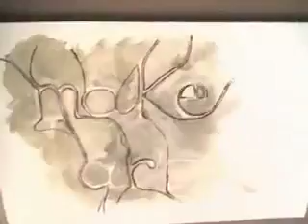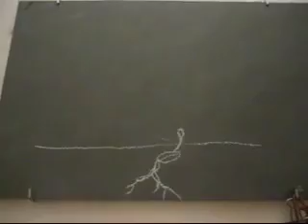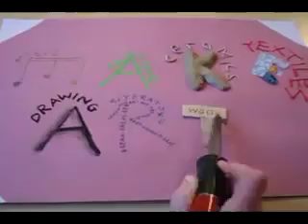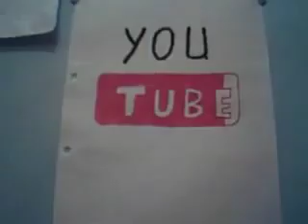MAKE ART ~ a YouTube category ~ {CHEEKYCHEN REMIX}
This is a giant collab with over 100 videos asking YouTube to MAKE ART a video category.

Even after this video was featured in the UK, Ireland, Spain, South Korea & Brazil, there is STILL NO ART CATEGORY!

Paul Heard - ART / VIDEO / ANIMATION

If you think there should be an ART CATEGORY on YouTube, please email the editors and share your thoughts!

THE BRIGHTS ~ wear your art on your sleeve.

munchiestars
Panman38
FroGhandi
LoveWhenYouLove
mrmadahe
rhymingwithoranges
Ziggystarla
BilliLovesMargot
Sirhcrod
suziblutube
johnnysmooth
lifeinacndyswrl
5toBruno
yayforys
EddyBergman
daligoddess2006
TheAlbinoPickle
8x10or10x12
Emmynemm
nezoone
ashleighitis
LAArtGallery
Ozk3r
Gibbo1988
StefanGBucher
thecolclough
speedyconkiwi
melieeeboo
garypetersjr
Marmosetguru
jeanypoo
0naughty0
artmemoirs
aussielexi
DanceExperiment
MusicFromBlueSkies
Milliande
thekingofdefford
jaredknightcom
clownnose15
omniscientmoon77
daisycow88
eveliiine
lisaviger
rcalliec
charlieproductions
itsmebooyah
monicatlink
lolsinblows
merosiebean
PamalaSmith
conwint
myrnaukelele
lonelyfairyprincess
pisces1985
FlippyCat
likewoahitstasha
GaryGarrett
Ghostwise
newzikiwi
ajrcltmar
KickThePj
bennepoose
Ryojul
Mugglesam
SPEEDofSERVICE
scruffytheshetland
Prowlgrin
iruegas5994
winklie
oloigon
ewiantube
BarryAldridge
KeeperOfTheGood
GordonMacNaughton
Daveydaquiri
WHATTHEBUCK
GrandNarrative
tammpon
miketme
beccamonsterrr
Kairowyn
sirensidyll
kunstinflammen
SeanSaysWhat
CharliesTransmission
GoddessofBarefeet
kristinaspeaks
RetardedGorilla
VerityAtTheDisco
katieyurychuk
cuteruthxox
Meemaree
kerilizmon
Pillsline34
pyramiaou
animationking101
cheekychen
NicIsNotANinja
jantheempress
mesofun
CavriCaprice

Stay inspired x

Honours for This Video: (26.03.08)
#1 - Featured
#1 - Featured - Ireland
#1 - Featured - South Korea
#1 - Featured - Film & Animation - South Korea
#6 - Most Discussed (This Week) - Film & Animation - Global
#70 - Most Discussed (This Month)
#8 - Most Discussed (This Month) - Film & Animation
#51 - Most Discussed (This Month) - Film & Animation - Global
#75 - Most Responded (This Month)
#71 - Most Viewed (This Week)
#11 - Most Viewed (This Week) - Film & Animation
#18 - Top Favourites (This Week)
#3 - Top Favourites (This Week) - Film & Animation
#12 - Top Favourites (This Week) - Film & Animation - Global
#12 - Top Favourites (This Month) - Film & Animation
#5 - Top Rated (This Week) - Film & Animation - Global
#7 - Top Rated (This Month) - Film & Animation
#67 - Top Rated (This Month) - Film & Animation - Global